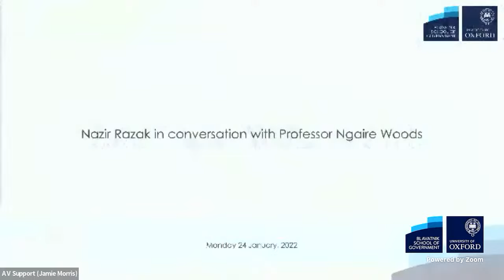Nazir Razak in conversation with Professor Ngaire Woods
One of Malaysia’s leading public figures, the son of Malaysia’s ‘founding father’, Tun Abdul Razak, and the builder of one of the ASEAN region’s most successful banks, Nazir Razak joins Professor Ngaire Woods to discuss his new memoir.

'What's in a Name' recounts Nazir Razak's life through the compelling history of modern Malaysia, covering business, politics, power – and the scandal that engulfed his family.